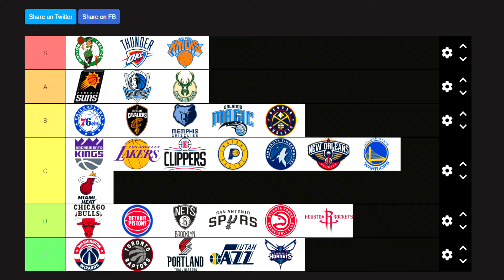La mia tierlist per la stagione 24/25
EQUIPMENT
Periferica Gaming: PS5 / PC
Registro con: Elgato Capture HD 60
Streamo con: OBS